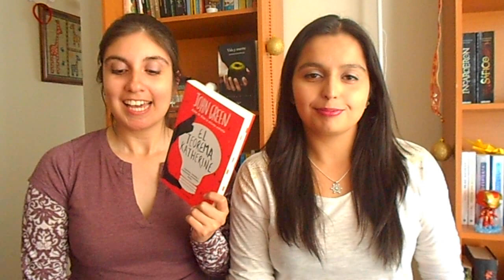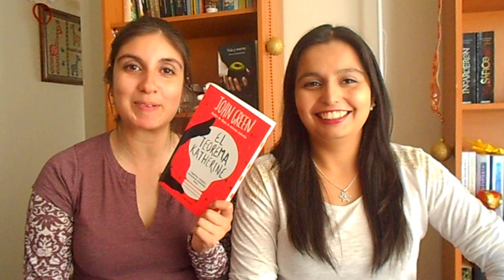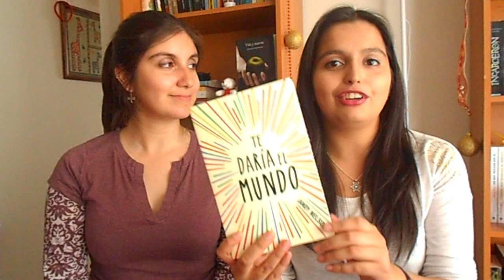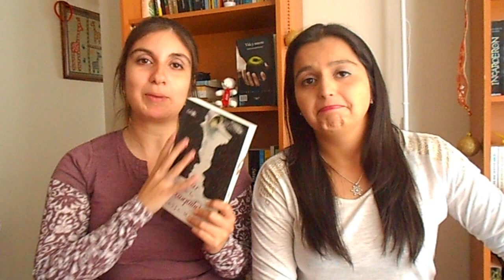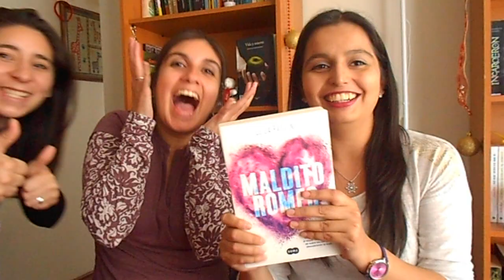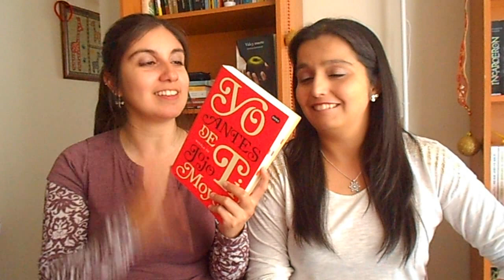Top 10: Mejores Lecturas del 2015 || Revelando Mundos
Se nos va el año Reveladores! y este es nuestro recuento de las mejores lecturas + aquellas que nos recomendaron ustedes :D

Que tengan un excelente año nuevo!

Abrazos!

Ale y Lore :)

Esperamos que hayan disfrutado el vídeo de hoy. Como siempre pueden dejarnos sus comentarios y dudas.

Todos los links a nuestras redes, los dejamos a continuación.

Revelando mundos:

@revelandomundos (instagram)

Intro

Video footage from "Invention of Love" written & directed by Andrey Shushkov